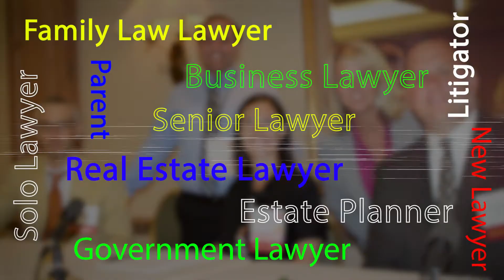AMC 2023 Promo